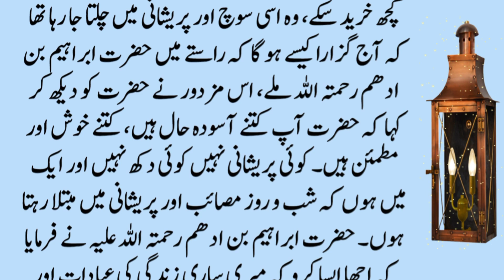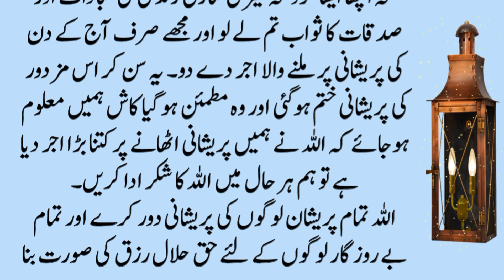Mazdor or Buzarg ka Story | Moral Stories In Urdu & Hindi | #129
Editor: __________________Abu anas